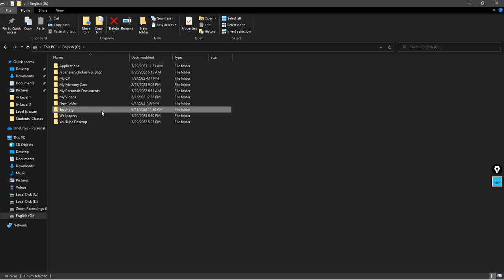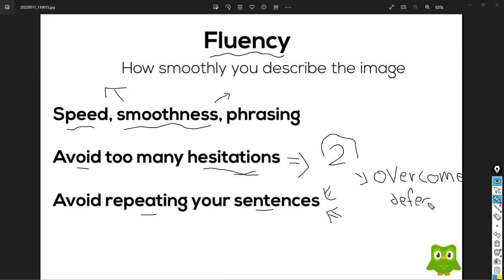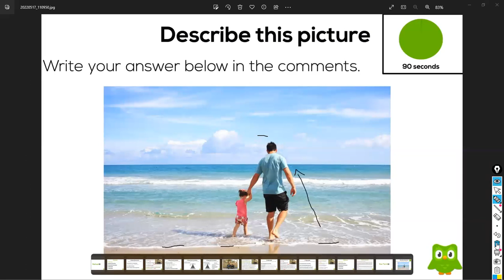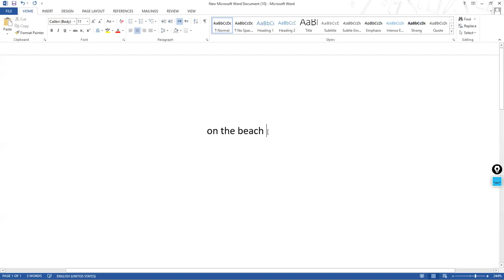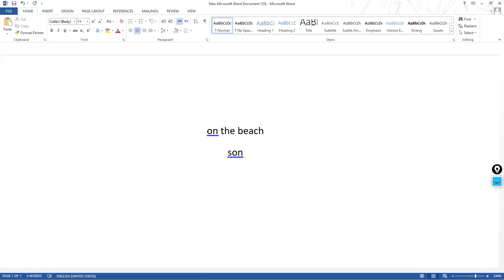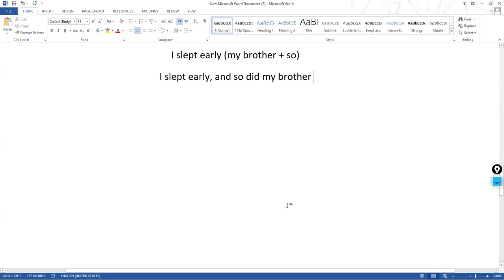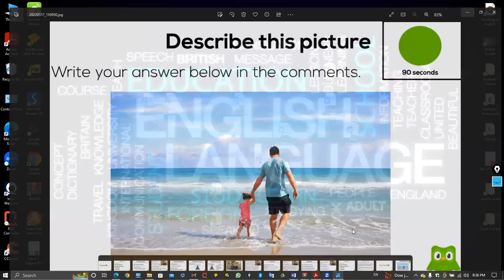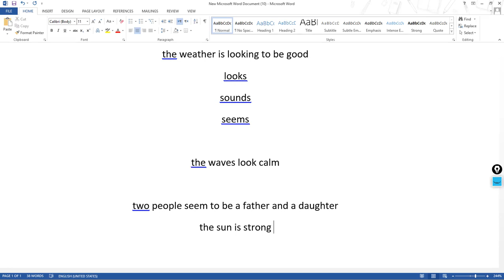Intermediate Speaking Course Lesson 1 Part 2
Speaking Practice